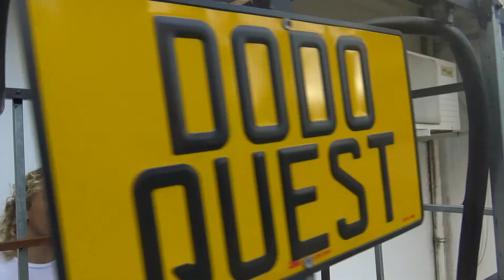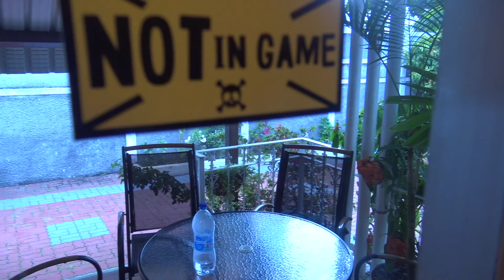GoDo to rest in DoDo quest. Прямое включение с Маврикия 18 декабря 2015